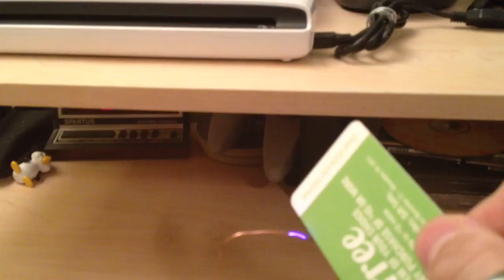Singing arc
Plasmas speaker using a flyback transformer, MOSFET, and 555 timer.